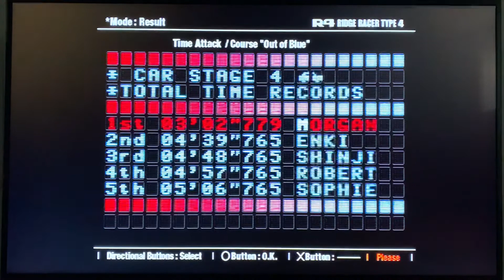Ridge Racer Type 4 (PS1) - Micro Mouse Mappy Time Attack: Out Of Blue (Age Solo Supernova)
I still hate that sharp right turn at the harbor area. With a car this fast, I’ll never handle that corner perfectly. ...at least not every time.